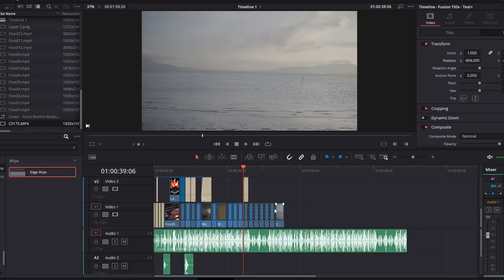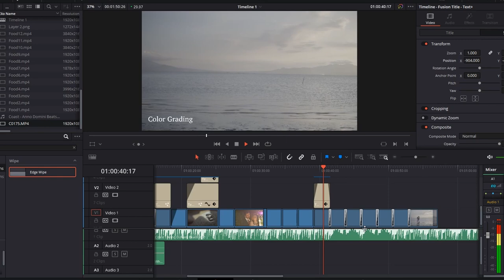Natanael Video Editor Showreel 2022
Credits:
Uncooked Wagyu - Videvo
Kebabs On Grill - Proper33
Hot Grill Logo - VectorMakerStudio
Night Market Aerial - Videvo
SLOG2 Footage - Edgar Nuqui Channel